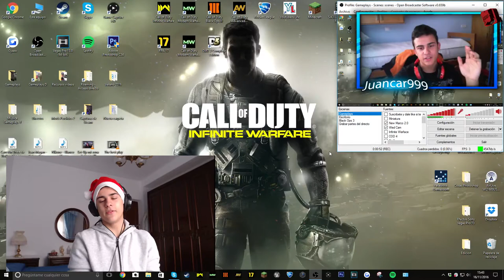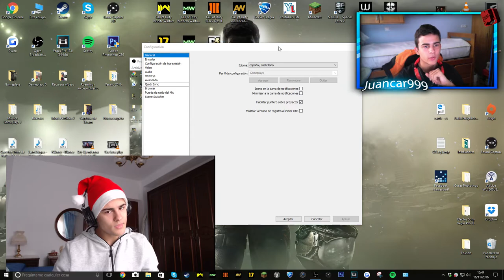Especial Noche Vieja!!! | FIN 2016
*Anteriro Vídeo:
*Anterior al anterior:

*MI SET-UP!!!

*Para apoyarme!!!